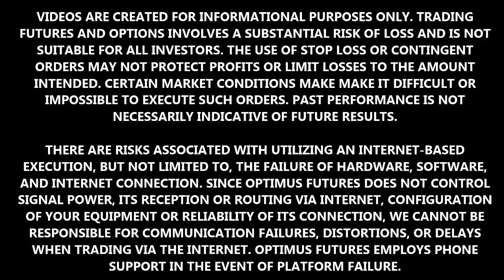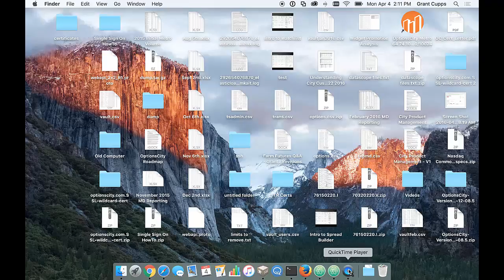CityTrader How to Create a Favorite List View for Trading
In this video you will learn how to create a favorite list of futures instruments and options. You can create those instruments so they are readily available when you wish to trade.

TRADING FUTURES AND OPTIONS INVOLVES A SUBSTANTIAL RISK OF LOSS AND IS NOT SUITABLE FOR ALL INVESTORS. THE USE OF STOP LOSS OR CONTINGENT ORDERS MAY NOT PROTECT PROFITS OR LIMIT LOSSES TO THE AMOUNT INTENDED. CERTAIN MARKET CONDITIONS MAKE IT DIFFICULT OR IMPOSSIBLE TO EXECUTE SUCH ORDERS. PAST PERFORMANCE IS NOT NECESSARILY INDICATIVE OF FUTURE RESULTS.

THERE ARE RICKS ASSOCIATED WITH UTILIZING AN INTERNET- BASED EXECUTION, BUT NOT LIMITED TO, THE FAILURE OF HARDWARE, SOFTWARE, AND INTERNET CONNECTION. SINCE OPTIMUS FUTURES DOES NOT CONTROL SIGNAL POWER, ITS RECEPTION OR ROUTING VIA INTERNET, CONFIGURATION OF YOUR EQUIPMENT OR RELIABILITY OF ITS CONNECTION, WE CANNOT BE RESPONSIBLE FOR COMMUNICATION FAILURES, DISTORTIONS, OR DELAYS WHEN TRADING VIA THE INTERNET. OPTIMUS FUTURES EMPLOYS PHONE SUPPORT IN THE EVENT OF PLATFORM FAILURE.